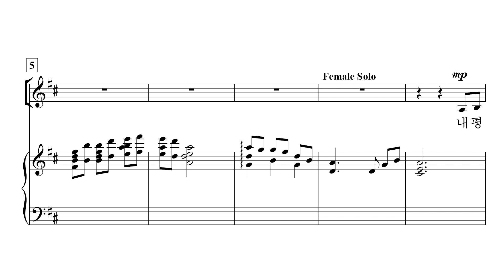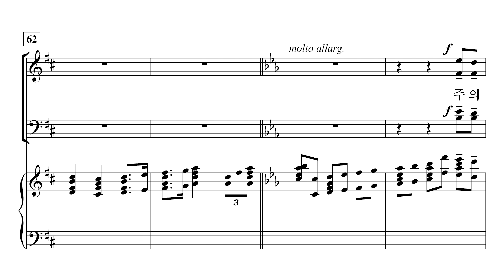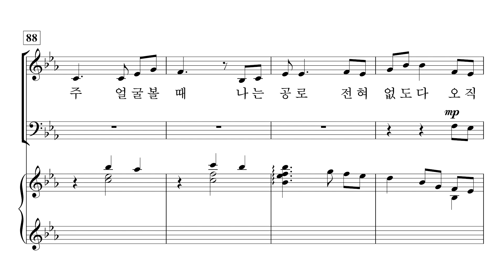[중앙아트] ‘중앙성가 45집’ 01. 주의 은혜라 - 베이스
01. 주의 은혜라 – 손경민 작곡, 김재훈 편곡